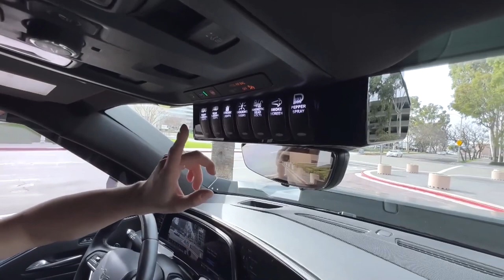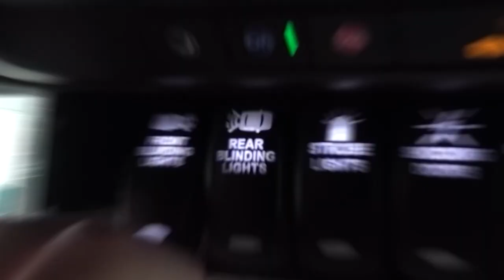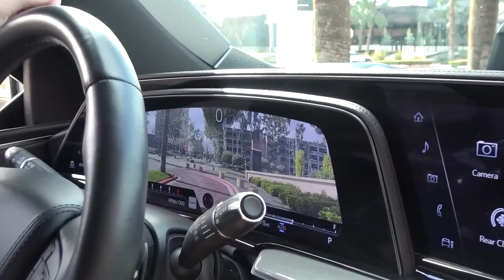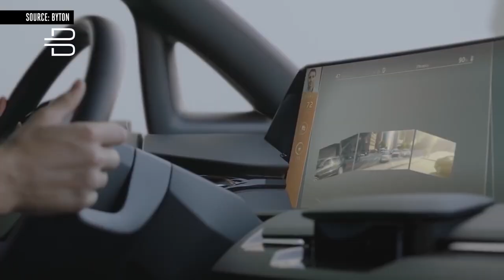The $700,000 Electric Rezvani Vengeance HUMILIATES The Entire Industry!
$700 000 REZVANI VENGEANCE - 810 HP! Test drive and full review. Road legal military truck! The $700,000 Electric Rezvani Vengeance HUMILIATES The Entire Industry!
It based on Cadillac ESCALADE but this is absolutely another car. This is next level project by REZVANI after they made TANK and HERCULES 6x6 models.

7 IMPORTANT Things YOU Must Know About Driving a Tesla in Nigeria!

What is your opinion on this BEAST?